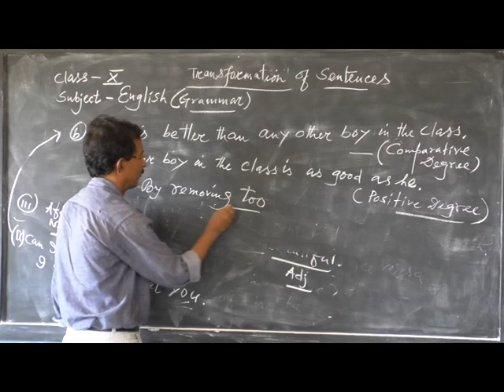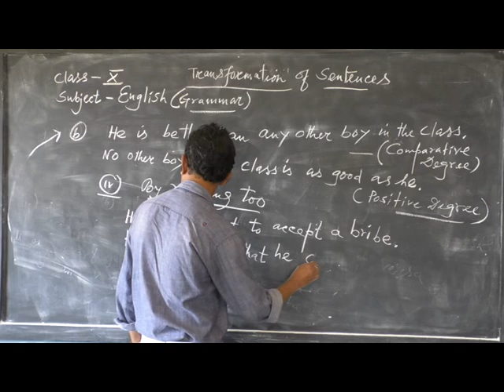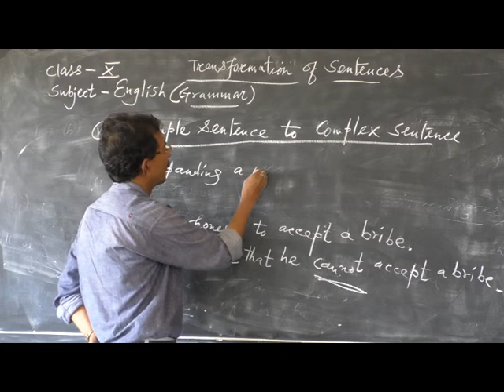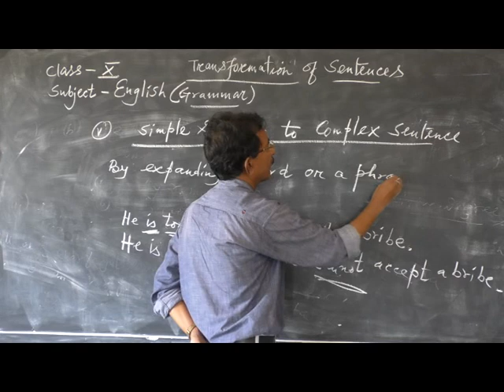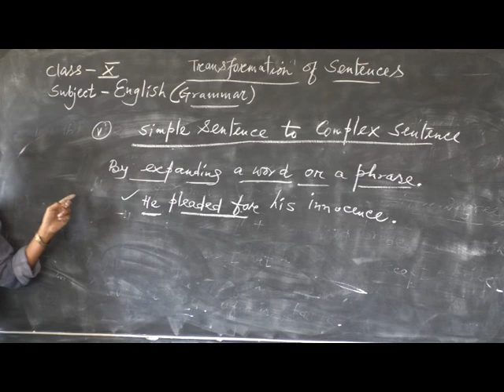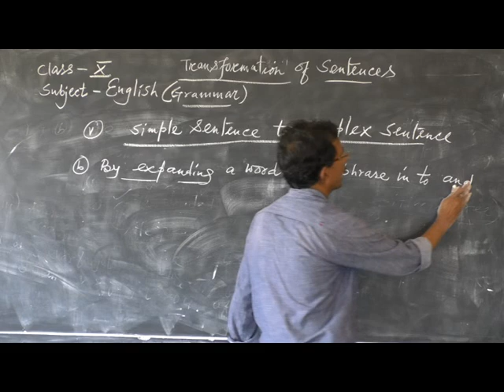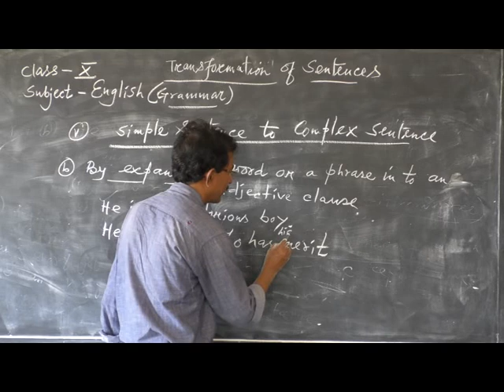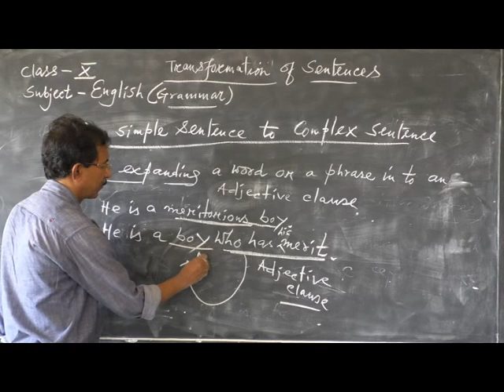Class X English Grammar (Transformation of sentences,Part-2) by M. M. Sir .